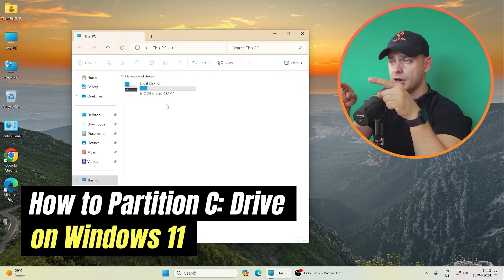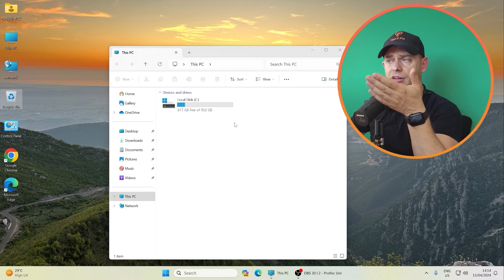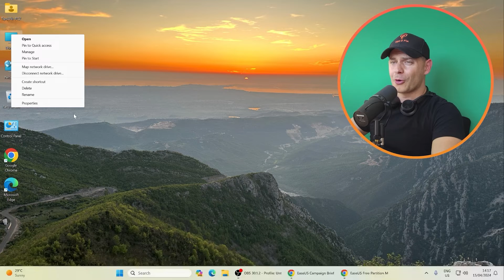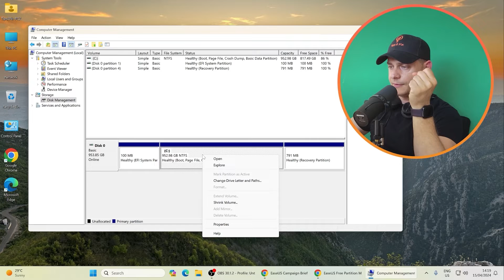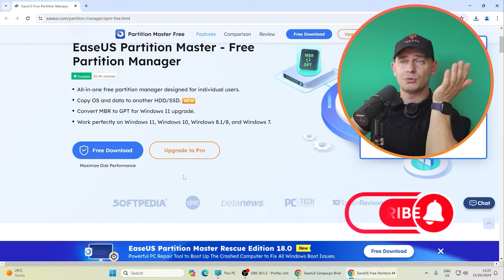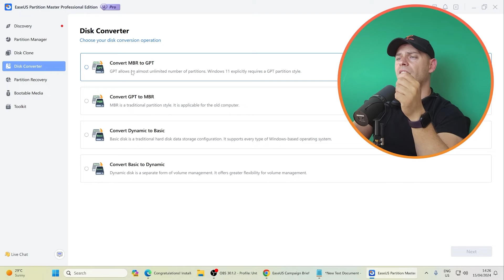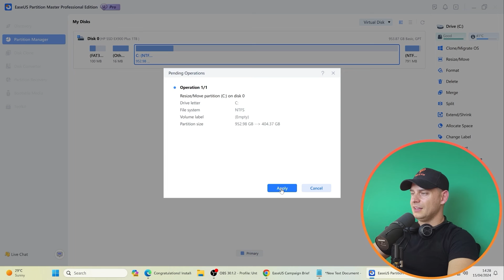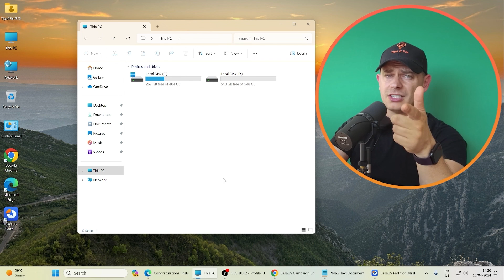How to Create New Partition D: Drive on Windows 11 (Easiest Method)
in this video im showing How to Create New Partition D: Drive on Windows 11 without formatting. First method it's Official using Windows 11 Disk Management and the second method its using EaseUS Partition Master: ➤ Get the software

This license can unlock 100 devices so the first 100 users will be able to get free lifetime pro version of our partition master with this license.

Why we need to create new partition and resize disc C:/ Drive?
it's important to do this process when you like to format and clean install windows operating system again and to don't lose all the files and data , because if you create new partition D drive , than you can put all your files on disc D:/ partition and you don't lose anything and you are free to test new windows operating system.

⏰ Chapters:
0:00 intro
1:00 How to show desktop icons
2:00 First method Using Disk Management
3:00 How to use Shrink C:
4:30 Second Method Using EaseUS Partition Master
5:22 Download my wallpaper
6:00 Exploring EaseUS Partition Master
7:05 Create Partition Using EaseUS Partition Master
8:15 Partition Disk Drive D created successfully

🔧 If you see the error : "Keep personal files and apps greyed out" check this post:
If you are not satisfy with Windows 11:
➤ How to Convert MBR to GPT or GPT to MBR Without Losing Data